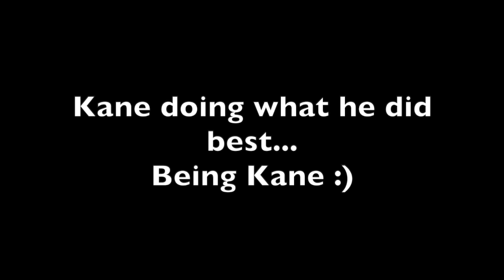R.I.P Kane Douglas 1985-2021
Dedicated to Mr Kane Douglas an Original Member of society and always one to make you laugh
Everyone in the London autograph scene knew Kane and his brother Hasan,They were the life of the party.
 Kane always had a Smile on his Face 'weeeeeeeeee'

R.I.P